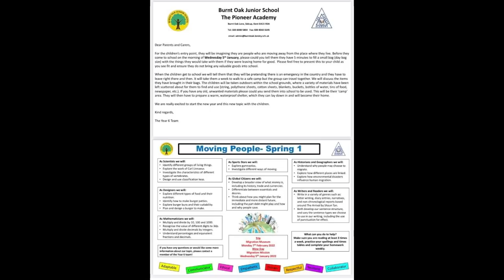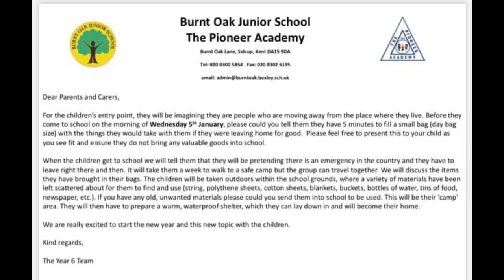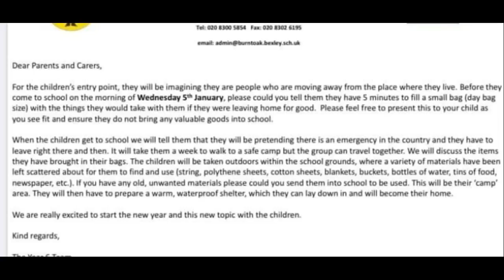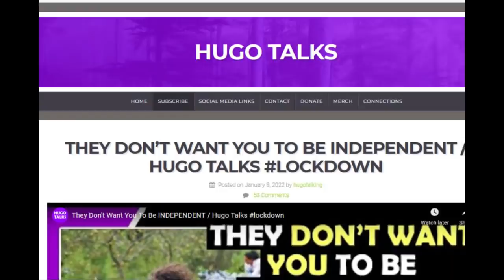School Letter PRETEND CAMP Leave Home / Hugo Talks